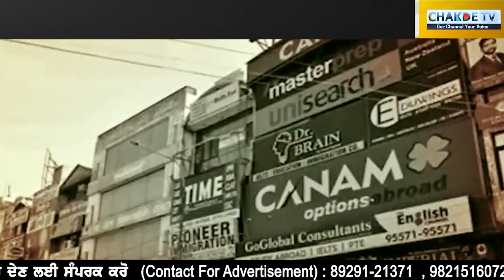ਸੈਂਟਰਾਂ ਦੇ ਉੱਪਰ ਸਰਕਾਰ ਲਾਏਗੀ " ਪੱਕਾ ਜਿੰਦਾ " ਹੁਣ ਸਰਕਾਰੀ ਸਕੂਲਾਂ 'ਚ ਪੜ੍ਹ ਕੇ ਜਾ ਸਕੋਗੇ ਕੈਨੇਡਾ ,ਅਮਰੀਕਾ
ਸੈਂਟਰਾਂ ਦੇ ਉੱਪਰ ਸਰਕਾਰ ਲਾਏਗੀ " ਪੱਕਾ ਜਿੰਦਾ "
ਹੁਣ ਸਰਕਾਰੀ ਸਕੂਲਾਂ 'ਚ ਪੜ੍ਹ ਕੇ ਜਾ ਸਕੋਗੇ ਕੈਨੇਡਾ ,ਅਮਰੀਕਾ